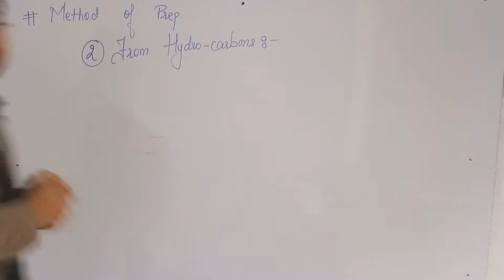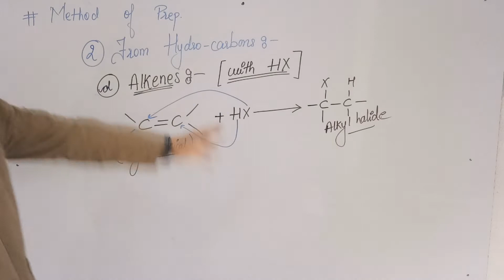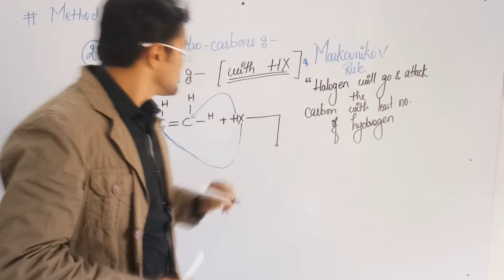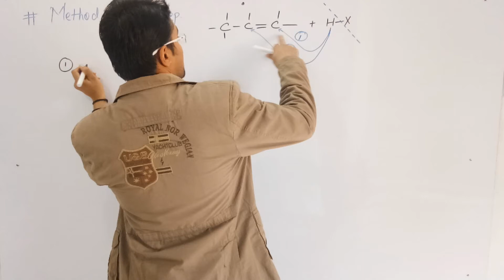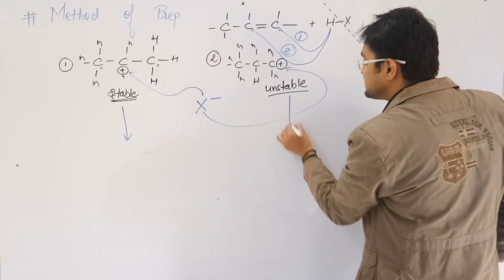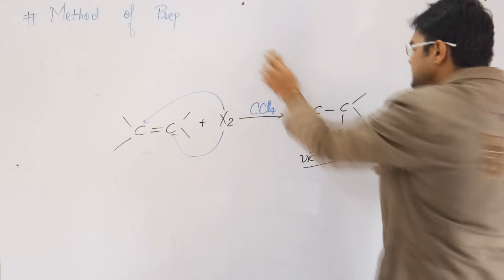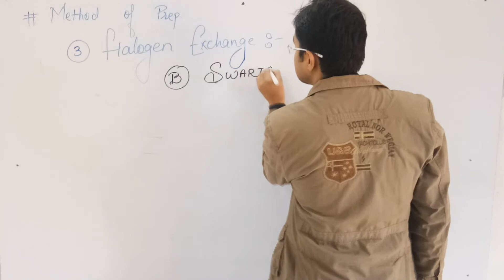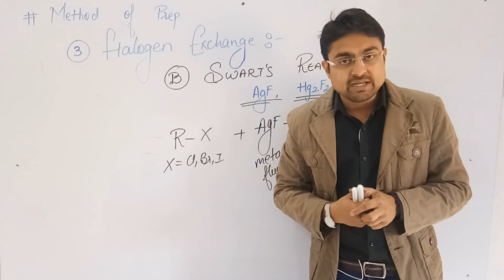Halo-alkanes & Halo-arenes - Method of preparation (Part 6)